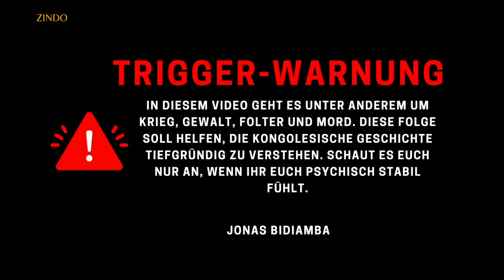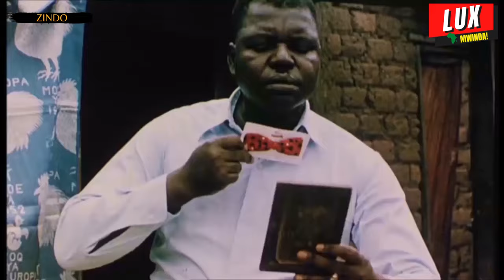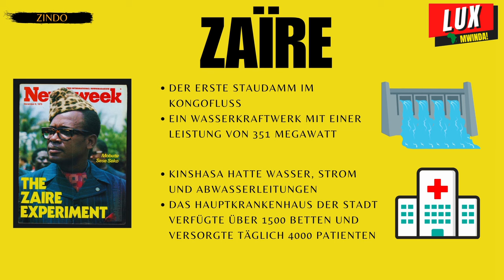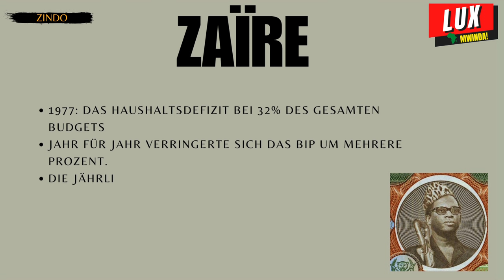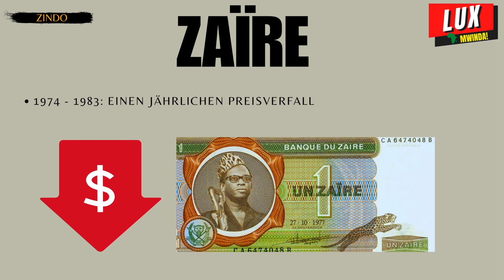MOBUTU: Zaïre, Das Land Der Illusionen - ZINDO - EPISODE III, (Doku)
Dokureihe ZINDO, Folge 3

Die Geschichte der Demokratischen Republik Kongo seit 1960.
In der dritten Folge geht es um Mobutus Zairisierung bzw. Afrikanisierung, Zaires Wirtschaftspolitik, die Shaba Invasion und die Verschuldung des Staates

Hauptakteure: Joseph Mobutu, Joseph Mulele, Etienne Tshisekedi (UDPS), Muhammad Ali, Franco Luambo, Tabuley, Papa Wemba

00:00 - 00:11   Triggerwarnung
00:12 - 01:03   Rückblick/ Intro
01:04 - 03:38   Thronkampf
03:39 - 04:31   Zaïre
04:32 - 07:43   Afrikanisierung
07:44 - 10:08  KIN, La Belle!
10:09 - 11:01  MPR
11:02 - 11:40  Infrastruktur
11:41 - 12:40  Ökonomie
12:41 - 13:19  Entribalisierung
13:20 - 15:38  Rumble In The Jungle
15:39 - 16:32  Katholische Kirche
16:33 - 17:59  Korruption
18:00 - 19:38  Shaba-Invasion
19:39 - 24:36  Schulden
24:37 - 25:40   Untergang
25:41 - 26:36  UDPS
26:37 -  27:50 Melancholie
27:51 - 28:43  Sapologie
28:44 - 29:25  Verzweiflung
29:26 - 32:42  1990
32:43 - 33:20  OUTRO

LuX Mwinda
Reporter & Schnitt: Jonas BIDIAMBA

 / lux_mwinda